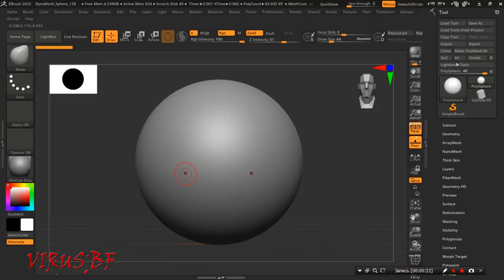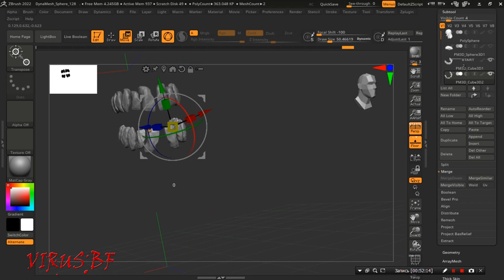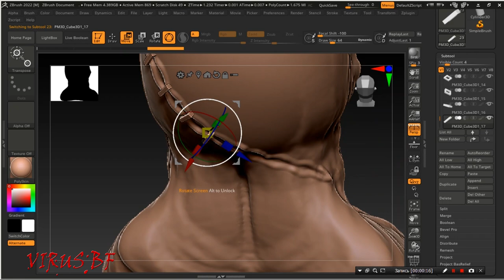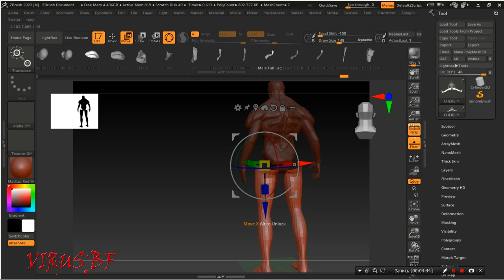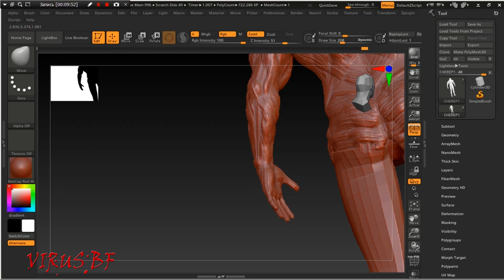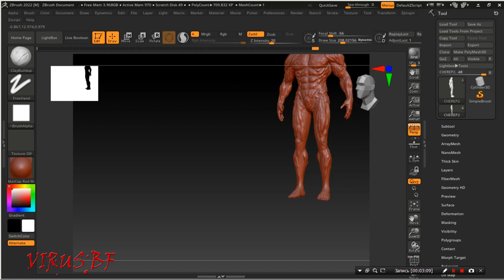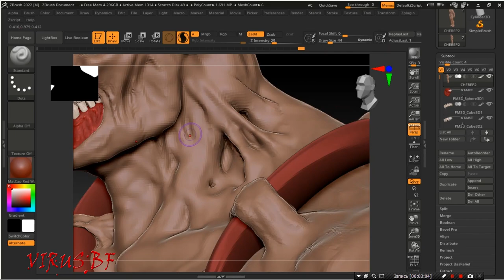NEMESIS sculpt Resident Evil